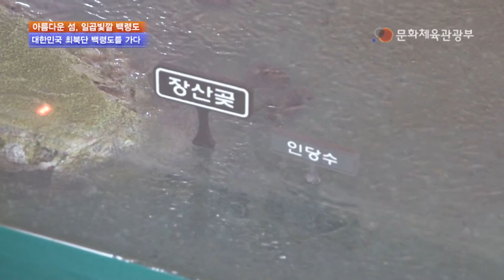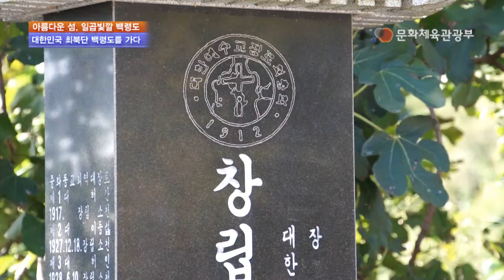[문화체육관광부] 관광하기 좋은섬! 일곱빛깔 백령도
우리나라의 네 끝섬. 알고 계시나요?
북쪽끝섬 백령도, 남쪽끝섬 마라도, 동쪽끝섬 독도, 서쪽끝섬 가거도. 입니다.
그중에서도 군사적 요지이기 때문에 발전을 많이 못했고,
하지만 그렇기 때문에 깨끗한 자연환경이 오랬동안 보존된곳, 바로 백령도 입니다.

관광하기 좋은섬 백령도의 7대 관광지! 지금 확인하세요!